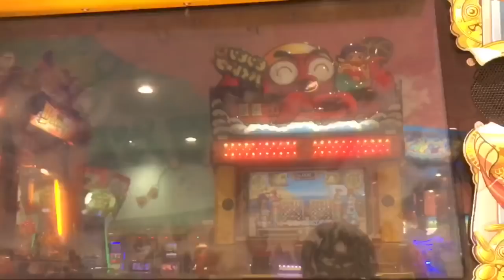【メダルゲーム】オレカバトル ボスバトル 勝つ？負ける？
ひとりでたおせ‼︎